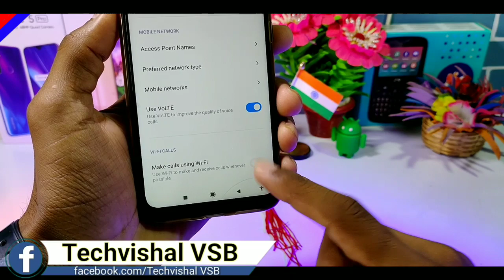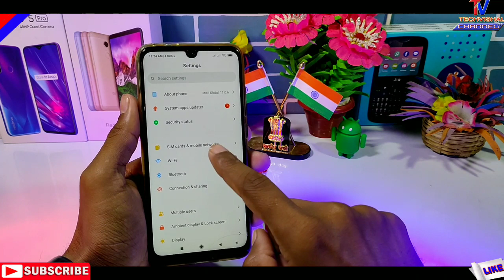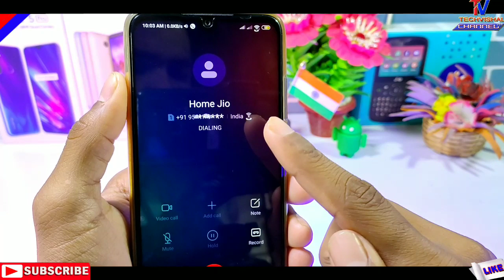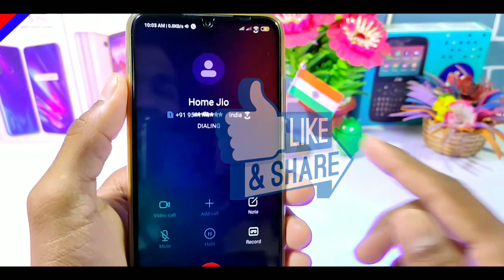MIUI 11 New Features VoWiFi Calling For Xiaomi Devices | How to Use Jio VoWiFi Calling in Any Phones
MIUI 11 Update New VoWiFi Calling Features in Any Xiaomi Devices, How to Use VoWiFi Calling All Details in Hindi.
Friends in this video I tell you Jio VoWiFi Calling Features for Redmi Note 7, Redmi Note 7 Pro, Redmi Note 8, Redmi Note 8 Pro, Redmi Note 7S and More Devices.

            Techvishal VSB
🔺Tips:-